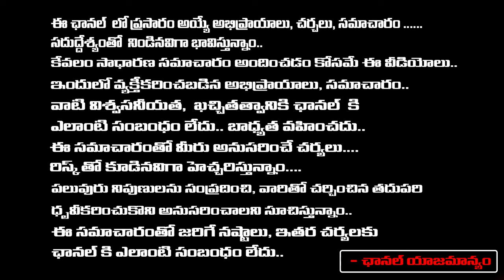వాడు అసలు హైందవుడైనా..?ఎక్కడ కనిపిస్తే అక్కడ చెప్పులతో కొట్టాలి | Sravanthi | Red Tv Bhakthi